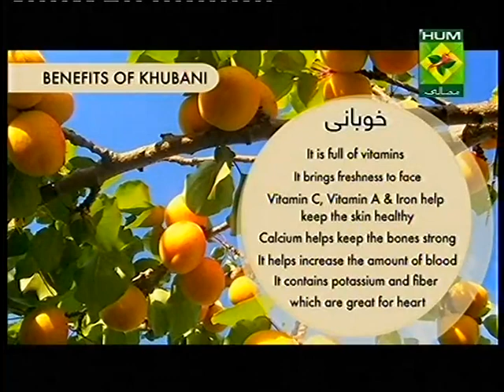Benefits of Apricot